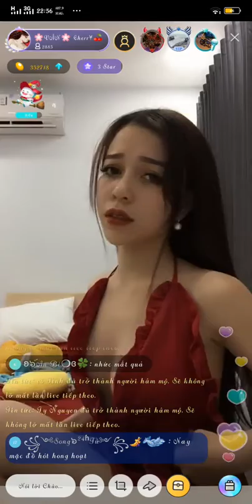Cùng ngắm gái xinh 23| Vitamin girl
Video quay lại các hotgirl để các bạn gặp gỡ các cô bạn gái xinh đẹp, đáng yêu với hàng trăm ngàn lượt theo dõi trên MXH. Những hình ảnh đẹp của các hot girl, gái xinh Việt Nam !